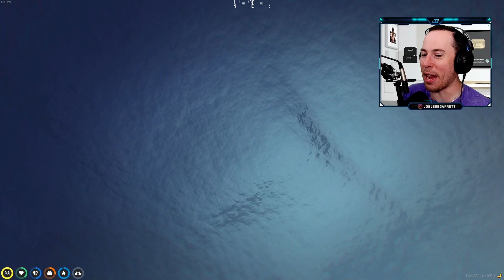Garry Berry Becomes a Scuba Diver But It Doesn't End Well | NoPixel RP | GTA | CG